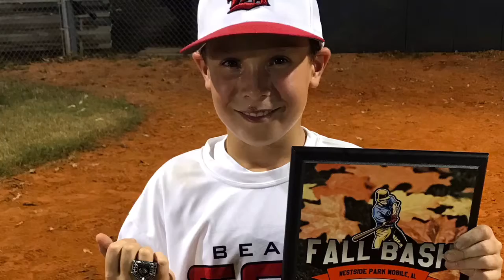Ryan Jagar age 10 guest playing 12U Beach Sox 10/14/18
Ryan pitching in a 12U GSSA tournament in Mobile AL, team was runner up in the gold bracket. He guest played for the Destin Beach Sox.